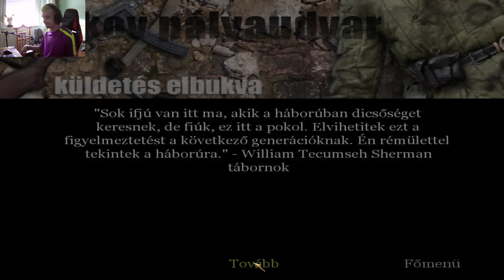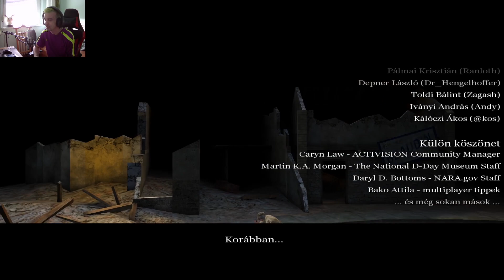🔴Eikoh-San🎮 Call of Duty: United Offensive pt.3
A codnyár alatt Viszlát kollégával kifogjuk játszani az "összes" Call of Duty-t

Epic: Eikoh-San HUN
Steam: Eikoh-San
Origin: Eikoh-SanHUN
Ubisoft: EikohSanHUN